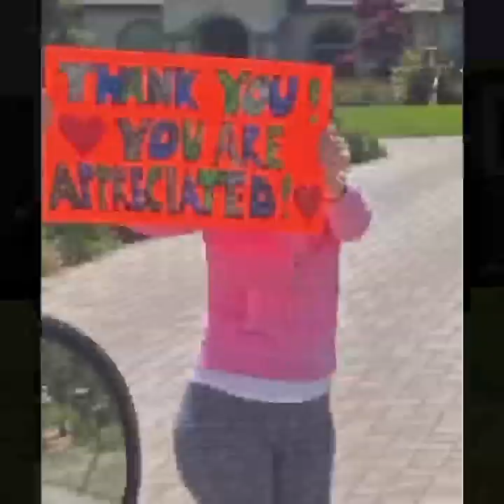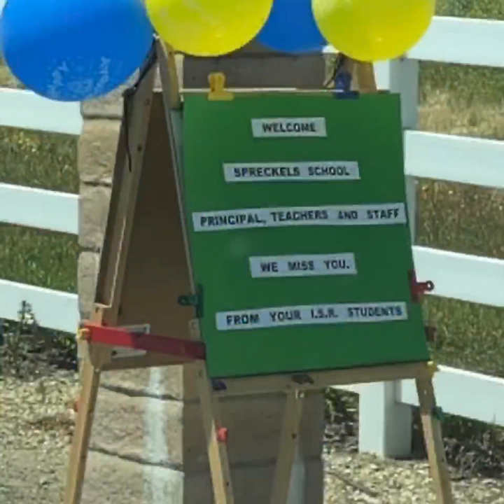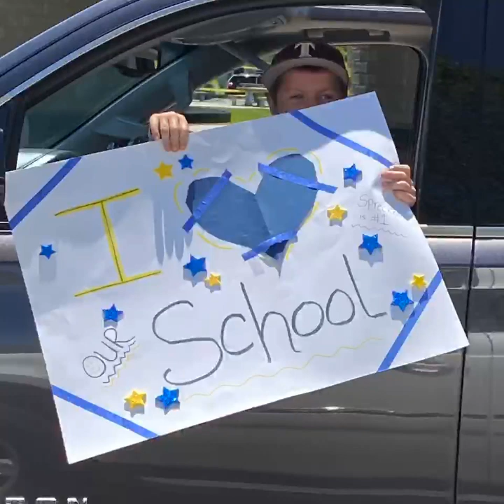Spreckels Parade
Thank you for the video Mrs. Morgan!
Copyright credit to Green Day